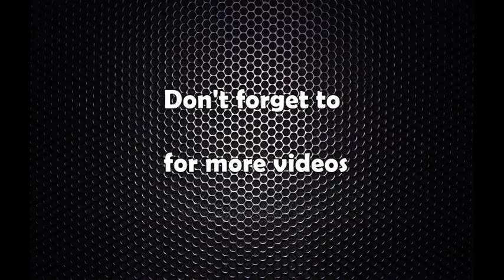जनकपुरको चुनावबारे यसो भन्छन् सञ्जय साह ‘टक्ला’का बुवा